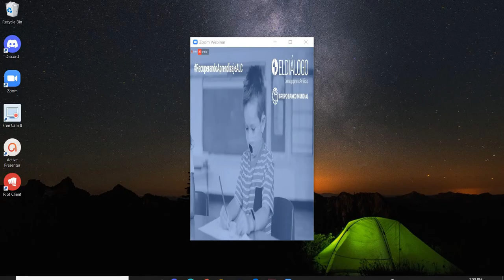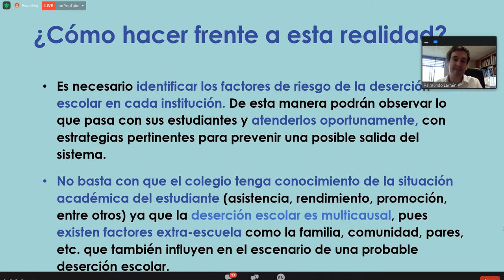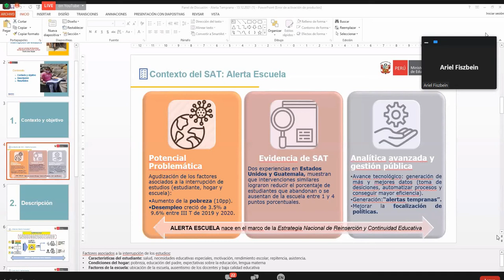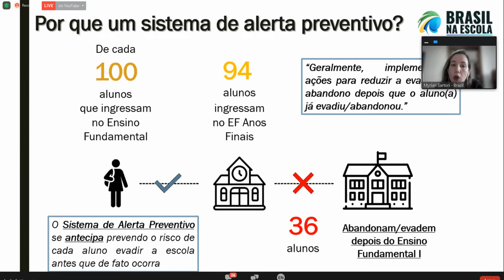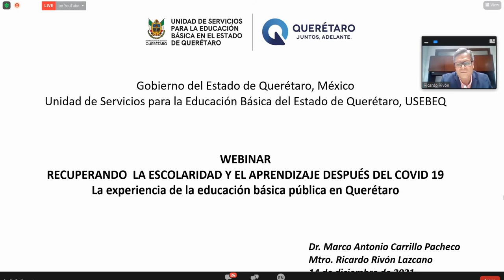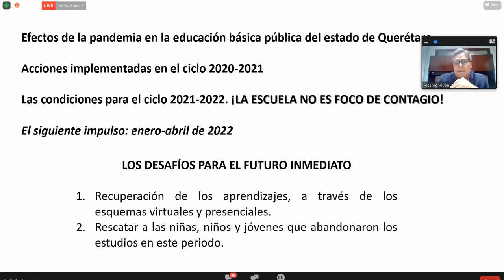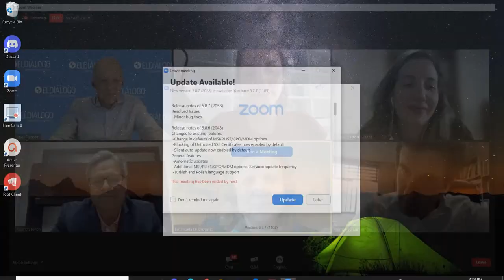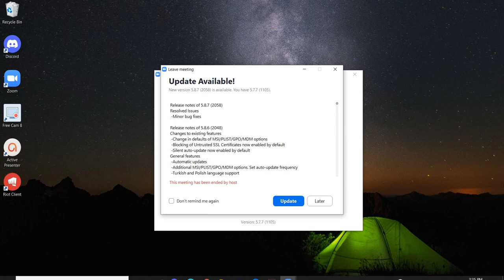Recovering Schooling and Learning After Covid-19 - Early Warning Systems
Why Are They a Fundamental Tool in the Schooling and Learning Recovery Agenda?

The suspension of in-person classes in 2020 due to the coronavirus pandemic brought about some of the most serious consequences ever experienced by school systems across the Latin American and Caribbean (LAC) region. Eighteen months have elapsed since the virus outbreak in our region, during the greater part of which schools were closed or providing hybrid education with arguably limited effectiveness. As a result, countries are starting to document the negative effects of the pandemic on several educational outcomes, from a significant increase in drop-out rates to sizeable learning losses or a dramatic impact on students’ socio-emotional development.

Inter-American Dialogue (IAD) and the World Bank Group (WBG) are launching the “Recovering Schooling and Learning after Covid-19 in LAC” series of virtual, open webinars. These events are a space for knowledge exchange across LAC to help countries benefit from best practices shared by their regional peers.

In this context, IAD’s Education Program and WBG’s LAC Education Division will host the first webinar of this series entitled, Recovering Schooling and Learning after Covid-19 in LAC Series #1 – Early Warning Systems: Why Are They a Fundamental Tool in the Schooling and Learning Recovery Agenda?

In this first public webinar, we hope to present innovative programs in the region that have implemented early warning systems that both identify students at risk of dropping out of school, as well as obtain timely information on the root causes of this problem.

Follow this event on Twitter at RecuperandoAprendizajeALC and @PrealEd.

PANELISTS
EMANUELA DI GROPELLO
Practice Manager for Education in Latin America and the Caribbean, World Bank

MYRIAN CALDERA SARTORI
Director of Basic Education Policies and Guidelines, Ministry of Education, Brazil

CLAUDIA PAOLA LISBOA VÁSQUEZ
Head of the Statistics Unit, Office of Strategic Monitoring and Evaluation, Ministry of Education, Peru

RAIMUNDO LARRAÍN
Head of the General Education Division, Ministry of Education, Chile

RICARDO RIVÓN
Querétaro State (USEBEQ)

MODERATOR
ARIEL FISZBEIN
Director, Education Program, The Inter-American Dialogue